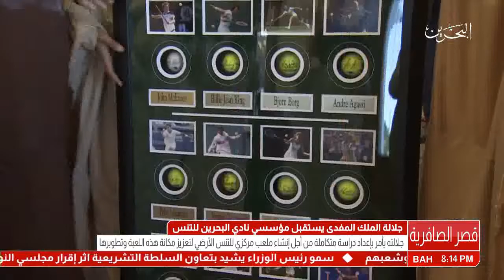البحرين : عاهل البلاد المفدى يستقبل مؤسسي نادي البحرين للتنس بمناسبة احتفال النادي بمرور 40 عاماً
عاهل البلاد المفدى يستقبل مؤسسي نادي البحرين للتنس بمناسبة احتفال النادي بمرور 40 عاماً على تأسيسه